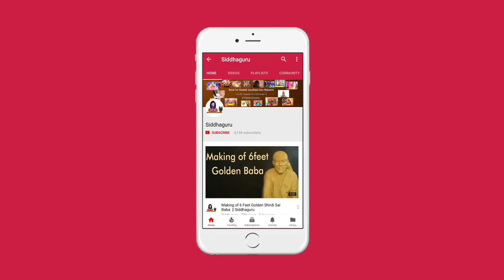ఉపాసనీబాబాకు ఉన్న చిత్రమైన సిద్ది || Part 134 || Upasani Baba Speeches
Siddhaguru's exposition on the life of Sri Upasani Baba, as part of Shatabdi Aaradhana guru mahaseva...

How Shirdi Sai Baba took responsibility of Upasani and protected him from the bad deeds of devotees in Shirdi is explained by Siddhaguru in his Speeches and  Siddhaguru also explained how a devotee should behave in the presence of a Living Guru to get success in the Spiritual life...

Siddhaguru ramanananda maharshi in this Video explained about how Upasani baba behaved in the higher states of his spiritual life ...

Watch this video and know the interesting facts of spirituality and Spiritual life of Upasani Baba .